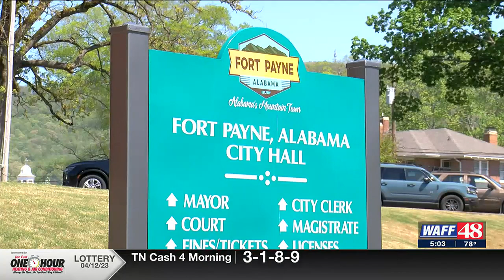Local leaders weigh in on the repeal of the state's grocery tax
WAFF's Savannah Sapp reporting.